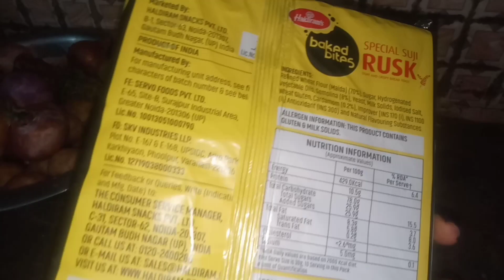Meri Tbyat kharb lg rhi😱 pr tension nahi hai mujhko kyunki Twinkle ki subhi didi a gai hai👩‍👧